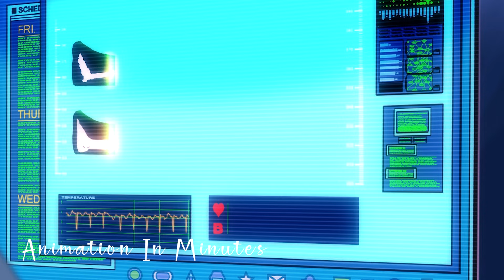She Uses Unbelievable Tactics To Accomplish Her Mission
Title: She Uses Unbelievable Tactics To Accomplish Her Mission

-Make Sure to ALWAYS Comment what you want to see next. We read all our comments daily, and if your suggestion recieved enough LIKES you may see your suggestion NEXT! ♥

Movie/Show Name: Check first 5 Seconds of the video.